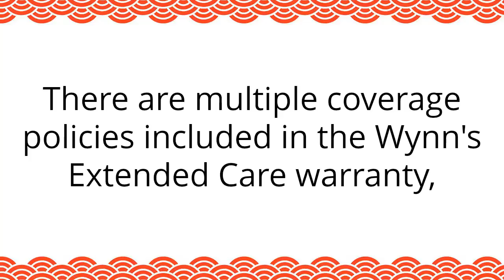What is included in a Wynn's Extended Care warranty ?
InsuranceDetailsInfo

Finding the right organization to give your collision protection needs can be precarious. You can contrast it with searching for a needle in a pile. There are a considerable measure of organizations out there and they are continually encouraging.
To separate great organizations from the ones that will give you cerebral pains, the web is a decent place to begin. Here are a couple of thoughts on what to search for:
Rundown of Companies: Considering skimming for records or a registry of the best accident coverage organizations that are accessible in your general vicinity. There are sites that particularly give this data and you can be coordinated to them when you enter in your hunt subject in your program. For US, consider experiencing your state's site for Department of Insurance.
Raters and Ratings: There are offices that capacity to evaluate accident protection organizations. Search for offices that are genuine or known raters. Contingent upon the favored criteria (e.g. consumer loyalty, organization FICO score, number of arrangements), each rater will furnish you with the names of the best collision protection organizations you can browse.
Surveys: Reviews can be found in various structures. They can be articles composed in online and printed distributions, web journals, and gatherings. Distributed articles are great wellsprings of audits particularly when it is discharged by valid magazines/daily papers/production. Search for productions that particularly manage business/protection issues. Online journals and discussions are awesome wellsprings of surveys on the off chance that you need to know uncensored criticisms from clients. Be that as it may, do observe that online journals and discussions are likewise parkways for false claims. Search for audits that will give you particular data seeing collision protection organizations and in addition surveys that will give you correlations among these organizations. best car insurance company car insurance online
car insurance quote Know your rebates: Check what rebates are offered by your organization of decision. Numerous organizations are putting forth rebates on premise of age, sex, conjugal status, driving history, and others. online auto insurance Pay your premium at the same time: The distinction between paying full and in portion is something many refer to as interest. Interest, nonetheless you put it, is an additional obligation credited to your record. It is an additional cost. Paying in portion is like placing salt in your injury. Discuss drawing out the misery. Regardless of how your collision protection organization makes it sound sensible, it never is.
affordable auto insurance Pay higher overabundance: Excess or regularly alluded to as deductible is a sum that you are required to pay at whatever point your auto is repaired. Accident protection organizations would decide this sum and it would be a compulsory expense. The most ideal approach to handle this expense is to offer to pay higher than what the organization requires. This is called intentional abundance. Doing as such gives your safety net provider less budgetary obligation in occasion of case in this way, giving them a thought that you are a decent customer deserving of lower premium. cheap car insurance quote You would likewise need to take a gander at the accompanying regularly disregarded sorts of scope and consider having them. low cost auto insurance
Charge scope for Auto substitution: After an episode endless supply of your auto, make sure that your safety net provider won't accommodate the totaled expense of your previous auto additionally for the business duty of your new vehicle. Realize that you shouldn't pay for anything for the substitution.
best car insurance company
affordable auto insurance
cheap car insurance quote
low cost auto insurance
car insurance online quote
car insurances